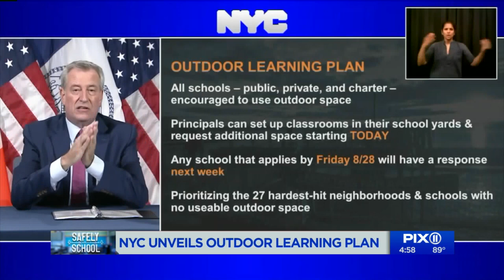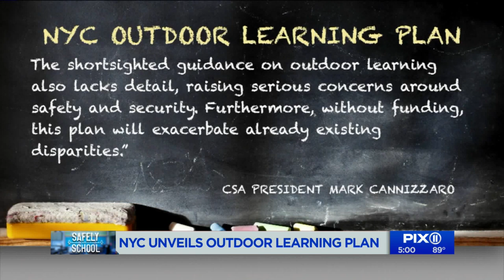NYC unveils new outdoor learning plan ahead of schools reopening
NYC Mayor Bill de Blasio and Schools Chancellor Richard Carranza announced a new plan for outdoor learning spaces Monday, just weeks ahead of New York City schools reopening for the new academic year.